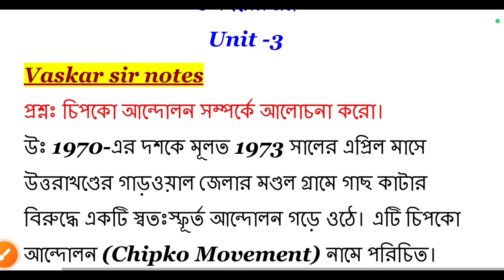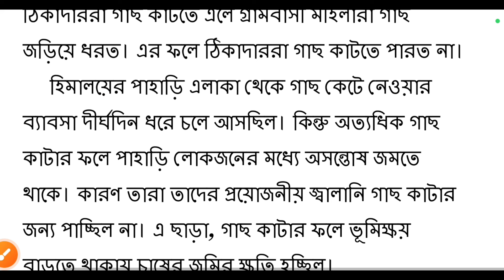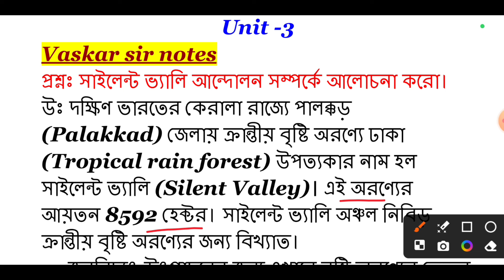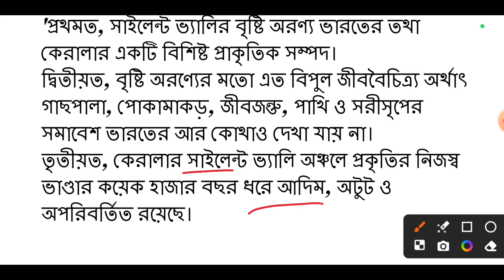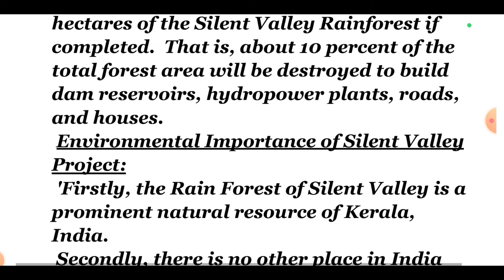CU 2nd semester ENVS suggestions 2024 | 2nd semester ENVS CVAC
cu 2nd semester envs cvac
cu envs 2nd semester cvac
envs compulsory semester 2
envs semester 2 cvac
cu envs compulsory semester 2
CU 2nd semester CVAC ENVS
CU 2nd semester CVAC ENVS suggestions
cu semester 2 envs syllabus
পরিবেশ বিদ্যা
cu cvac envs semester 2 syllabus